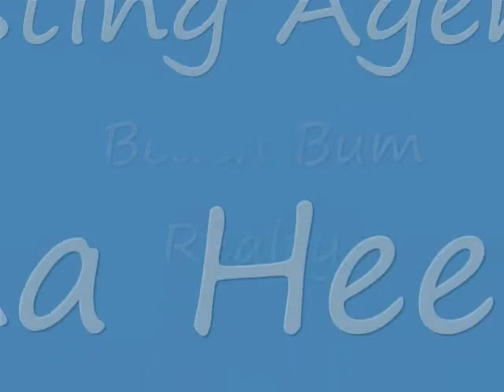44 Egret Trail Palm Coast, Fl. 32164